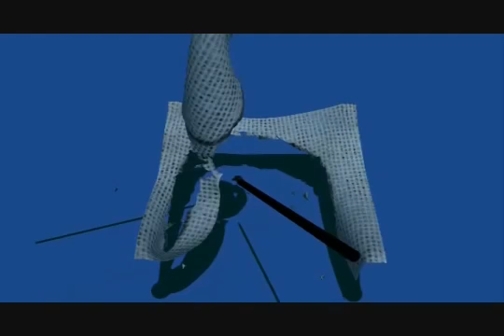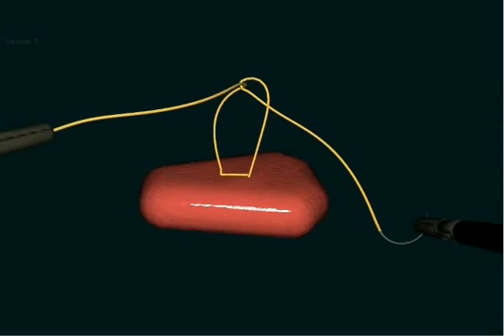Virtual Basic Laparoscopic Skill Trainer (VBLaST)